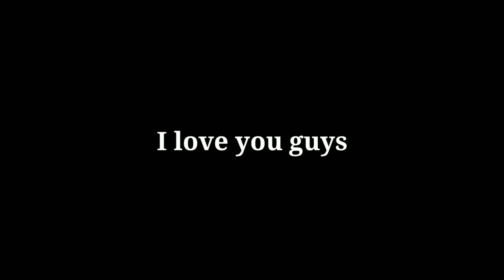HAVE YOURSELF A MERRY LITTLE CHRISTMAS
It was a gloomy night as I was standing next to my  window.Suddenly I've heard this song somewhere.I know it's months before christmas but I can feel it in the air.There is a different crisp as the wind blew to my face.Memories racing throught my head.Blinking lights,Christmas trees,mistletoe..